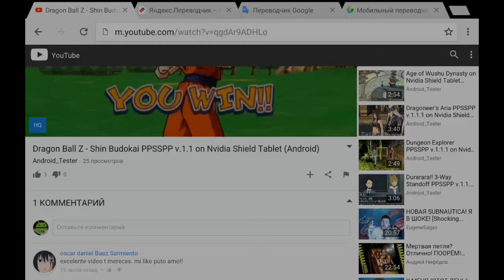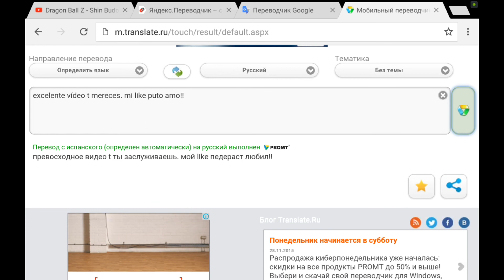Какой переводчик лучше - Yandex,Google,Translate